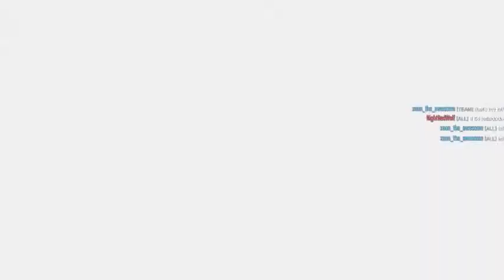GTA Sumotime actingafool